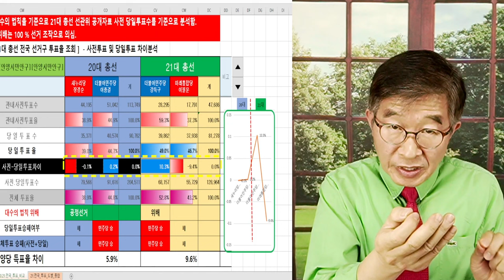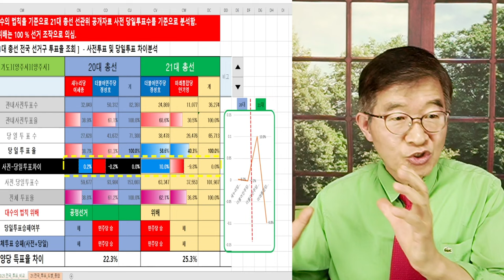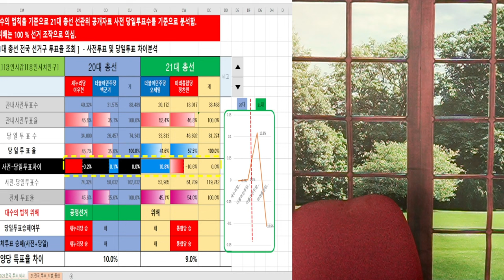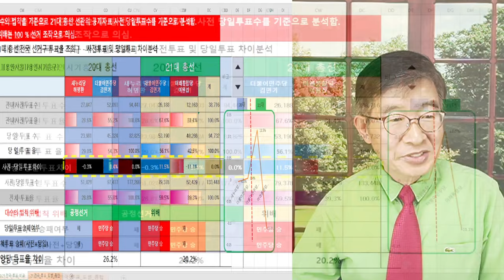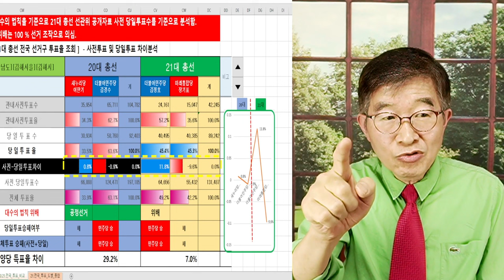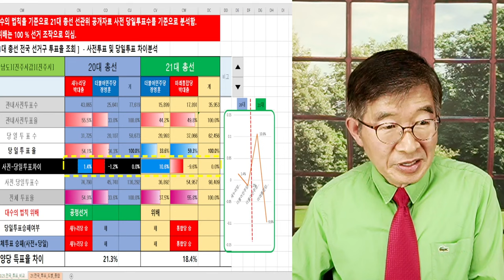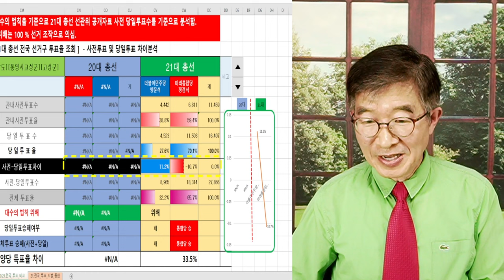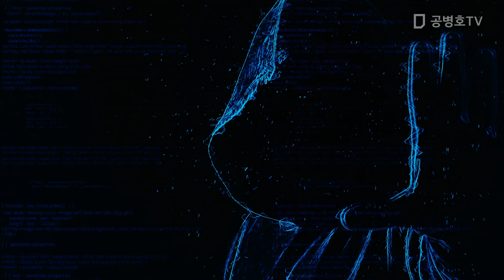"무진장 만졌다!" 경남-경북-경기 / 2020 vs 2016 총선 결과 상호비교 / 상도대조가 보여주는 공직선거 민낯 [공병호TV]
Bitcoin : 3MTW849AkP2ftLeSK2teZHMmzLu7Z83s9U